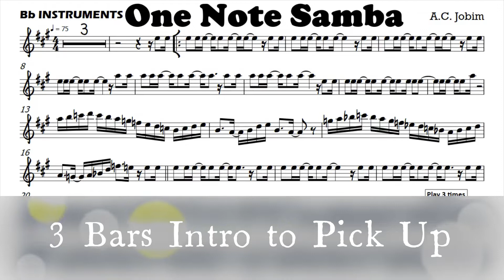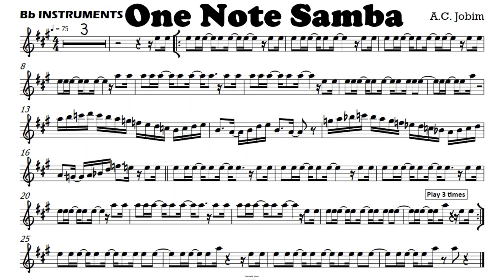One Note Samba I Bb Instruments Sheet Music Backing Track Partitura Single Page for Screenshot